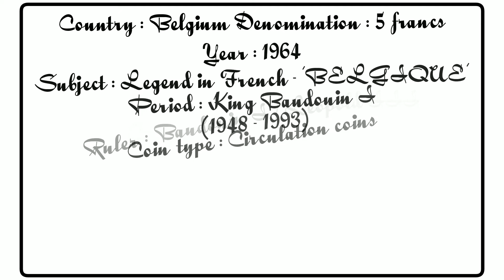Belgium coin collection#valuablecollection